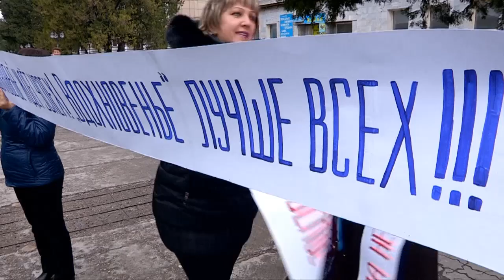20 медалей привезли из Байконура Шымкентские танцоры